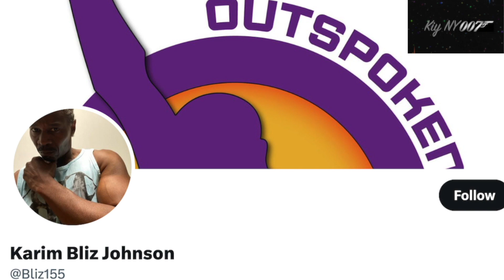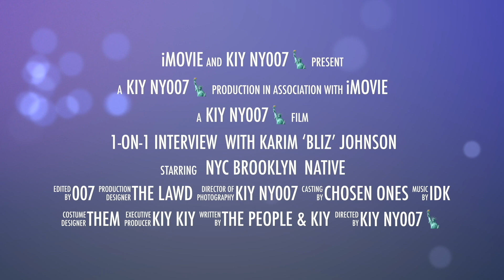🗽My Karim 'Bliz' Johnson Interview-Trailer Promo🔥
Habari all, welcome to Kiy NY007 variety channel! Please check out 1of guest my interviews w/Karim 'Bliz' Johnson* meet him or get to know him more. He's a Anger/Domestic Violence Management Specialist, Author, Community/Social media activist & more...
I offer open/honest discussions of seriousness & fun, hopefully you'll find some things of interest here.